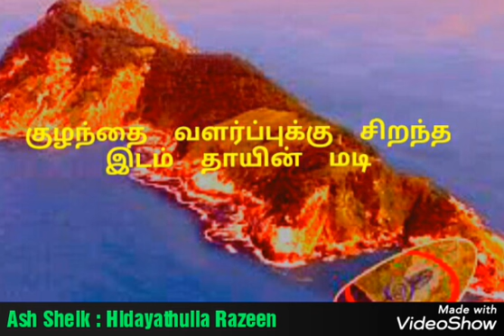போதை வஸ்த்து பாவிப்ப்வர்கலே மனைவியுடன் ஒன்று சேருரீங்கலா? இதன் விளைவு Moulavi - Hidayathulla Razeen